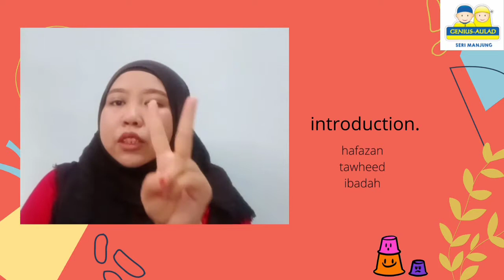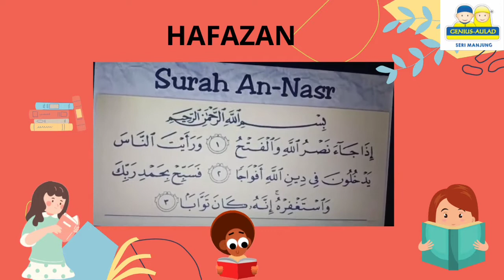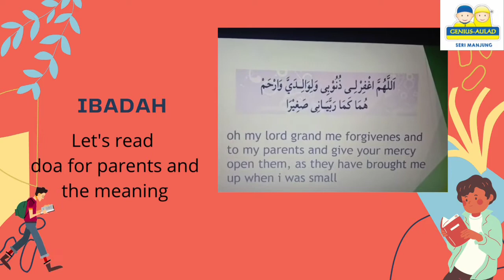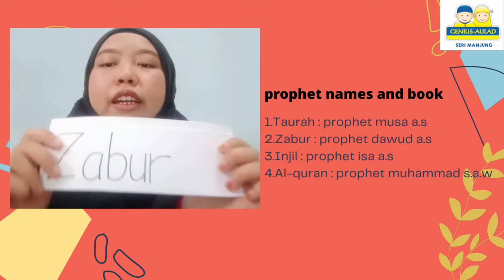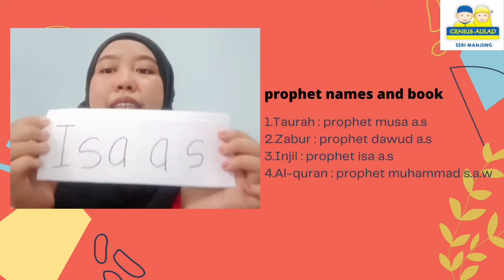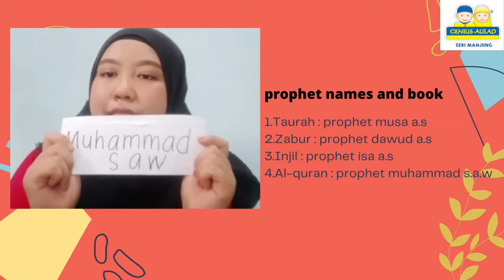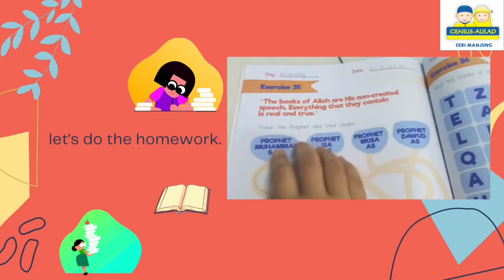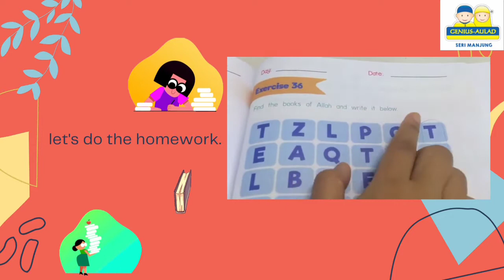6y | Islamic Funwork | W26 | Books & Scriptures